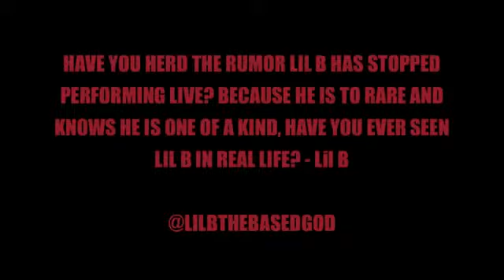Lil B - Gods Father *VIDEO* SOMETHING TO REMBER*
Lil B - Gods Father *VIDEO* SOMETHING TO REMBER LISTEN TO MUSIC!